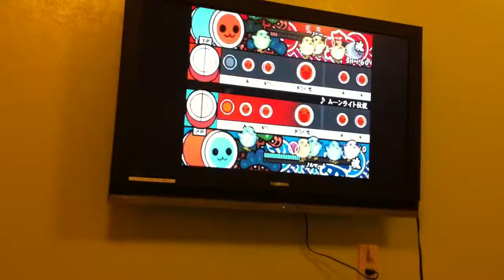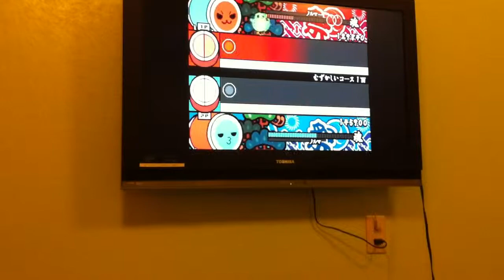PS2 Taiko no Tatsujin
So apparently the hostel we stayed at had free PS2's you could borrow for the night. Taiko ensued :)